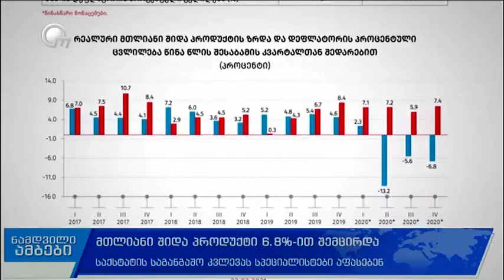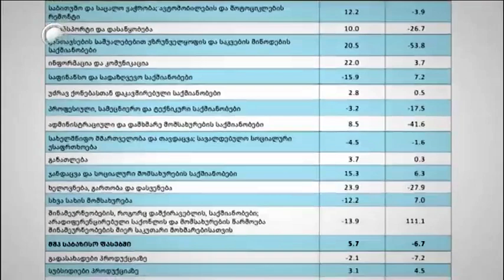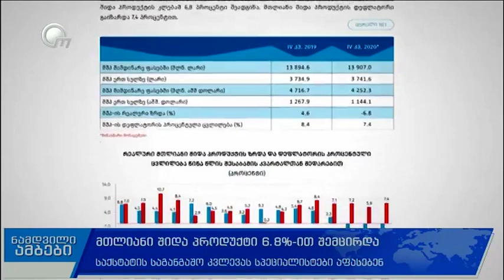რატომ შემცირდა მშპ?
დავით კეშელავა, ISET-ის კვლევითი ინსტიტუტის უფროსი მკვლევარი, ობიექტივის ეთერში საუბრობს მშპ-ის შემცირების შესაძლო მიზეზებზე.